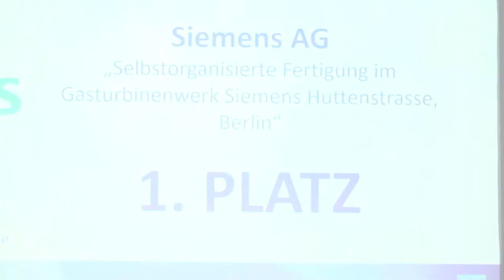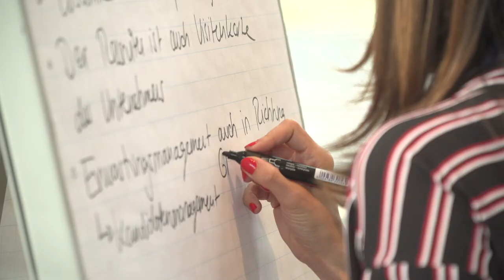Der Deutsche Personalwirtschaftspreis 2018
Beim Top-Event HRmacht wurden abends die sechs Kategoriensieger des Deutschen Personalwirtschaftspreises ausgezeichnet. Und: Per Live-Voting wurde anschließend der Gesamtsieger ermittelt. Gewonnen haben Rewe Dortmund, Siemens, Daimler, Festo, Merck und die Landeshauptstadt Wiesbaden.